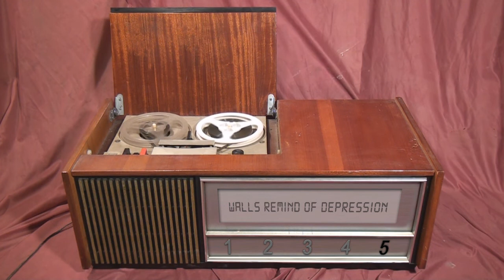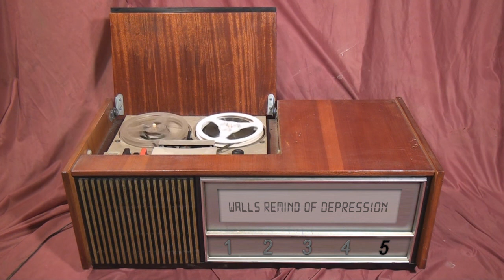Ansis Markauss - Morfolatria 10th anniversary recordings (2008)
0:00 - Nitro
2:04 - Under Divine Control part 1
7:47 - Under Divine Control part 2
11:48 - Waiting For The Gone
17:44 - Walls Remind Of Depression

This is re-recording, done in 2008, of Morfolatria repertoire for the band's 10th anniversary. I would like to thank Armands Švalbe and Pauls Ozols for being a big part of it back in the 1998/1999, and Jānis Valks for helping out with the video things.

The idea behind the recording was to keep the things clean and natural, avoid using synthesizers. It's a Fernandes Revolver RP06 electric guitar with sustainiac pickup processed with Waves GTR plugins throughout the recording, with the exception of solo in "Walls Remind Of Depressio", which is Ibanez RG350 processed with Peavey Revalver. Drums is all hand-sequenced Toontrack Superior Drummer 2, bass is also sequenced MusicMan Stingray 5 samples.